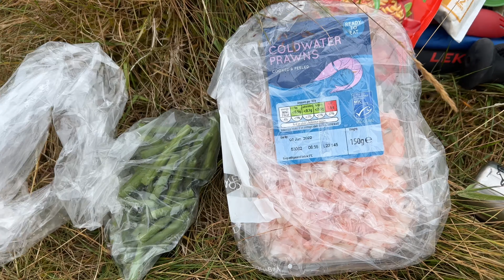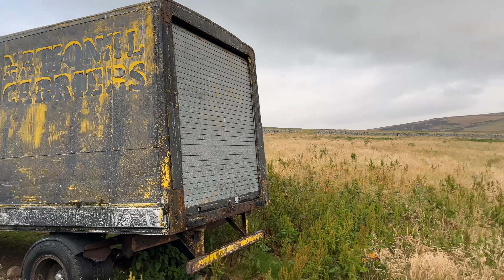A walk up Carey Burn and a hill top Bivy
I walked up Carey burn, after dismissing the tops due to mist, as it cleared I went up an unnamed hill next to Great Moor, it is just 353 metres on the map, so I called it 353 !